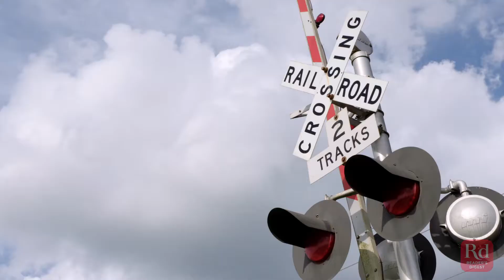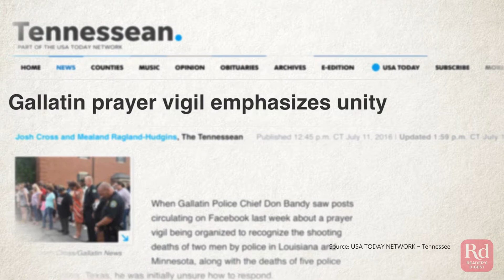Gallatin, Tennessee Is the Reader's Digest Nicest Place in America 2017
Gallatin, Tennessee is the first-ever Reader's Digest Nicest Place in America. See how the town overcame a tragic incident to come together like never before. Gallatin is a shining example for all Americans how to be kind, caring and better, every day.